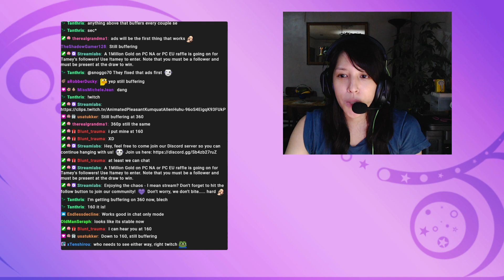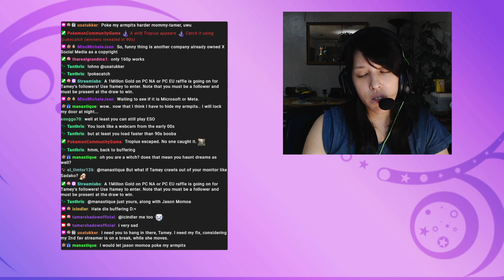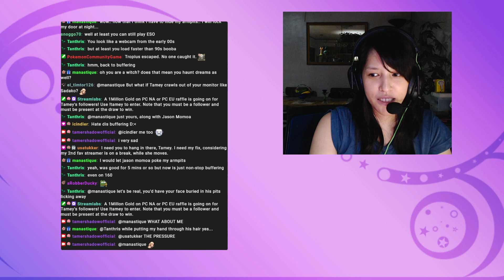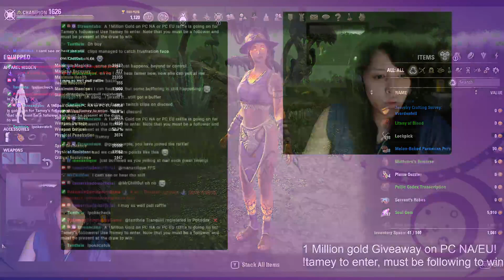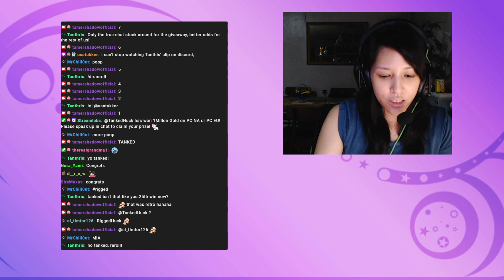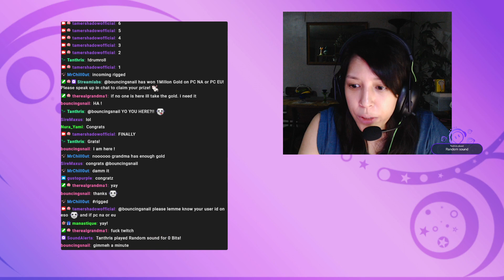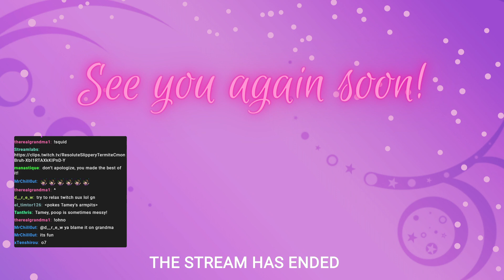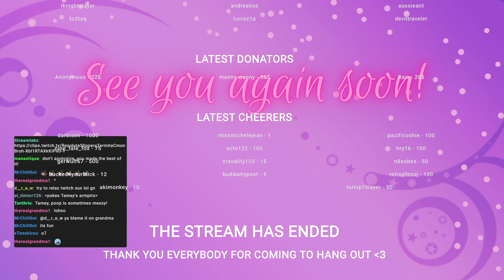ESO IRC because of twitch connection issues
Game: Elder Scrolls Online